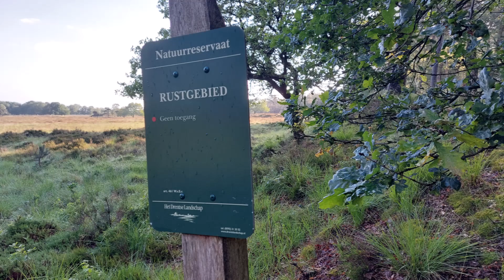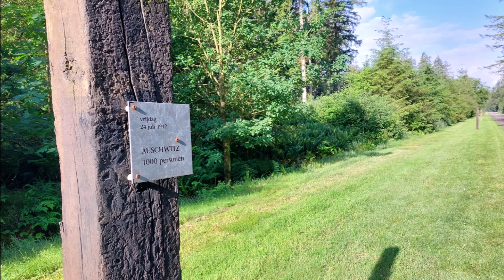Ochtendfietstocht Amen-Westerbork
Ochtendfietstocht Amen Westerbork 5 juni 2024